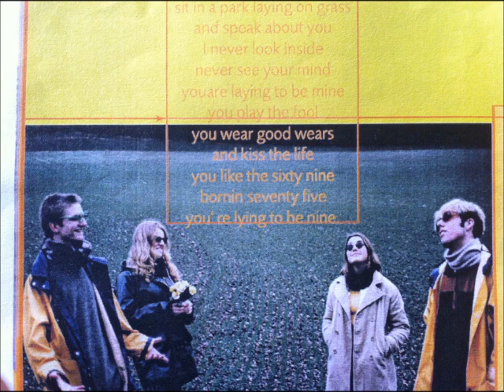"Sit in a park"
Titre enregistré en 1997 par le groupe Samydal. Hommage !